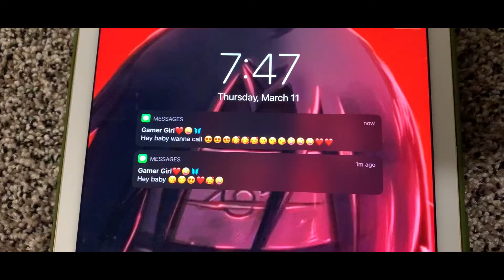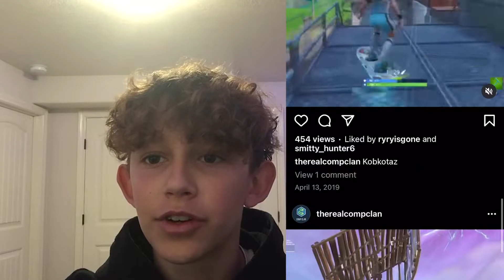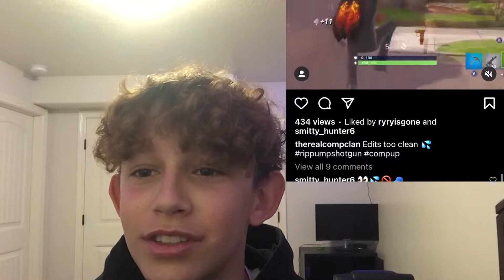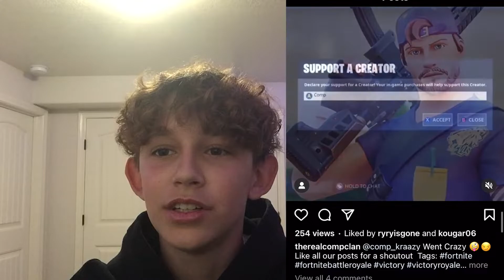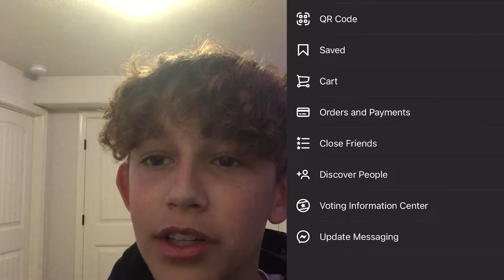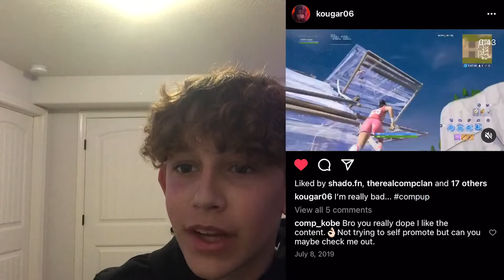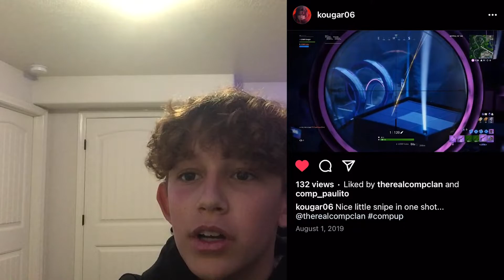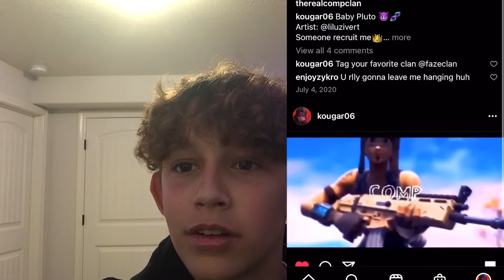Reacting To My Old Fortnite Montages! (nostalgic)